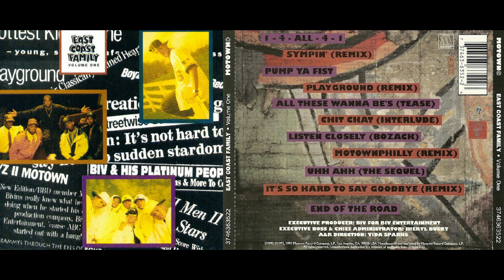East Coast Family – 1 - 4 - All - 4 - 1 (12"J Ci Swing Club Mix) [New Jack Swing]